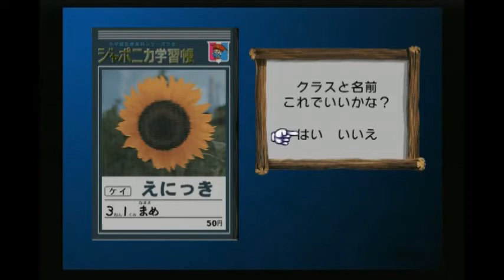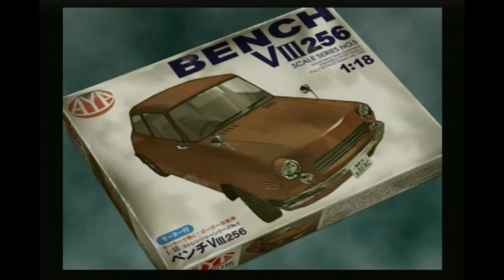ぼくのなつやすみ２ 海の冒険篇 8月1日 PS2